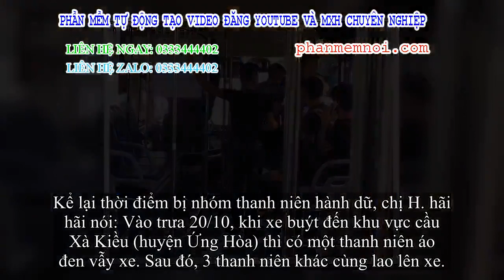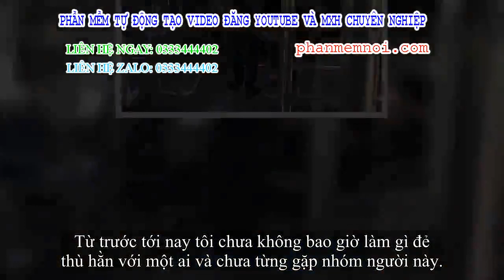✅ Nữ phụ xe buýt bị hành dữ cảm thấy tổn yêu đương vì bị đánh vào ngày 20/10